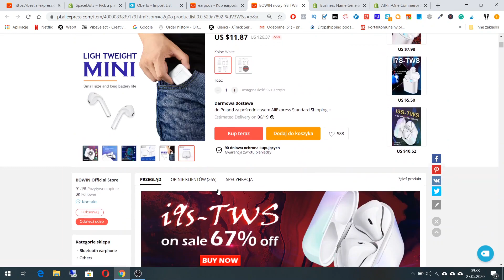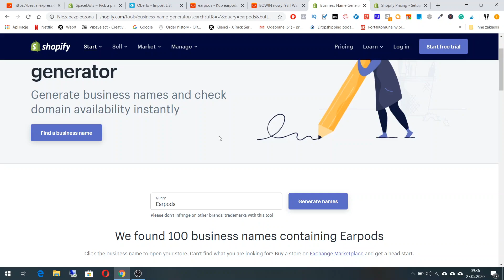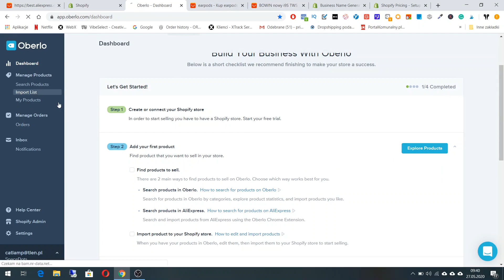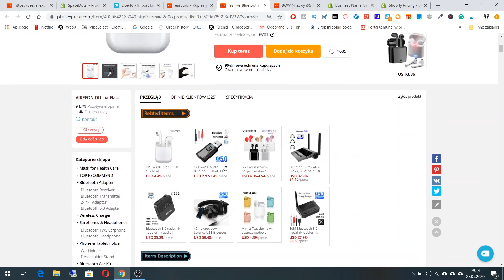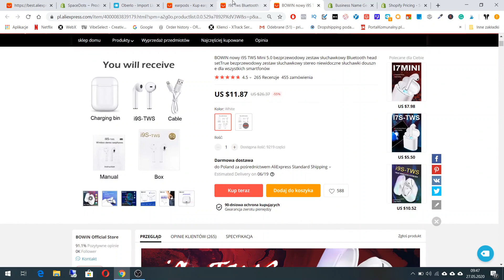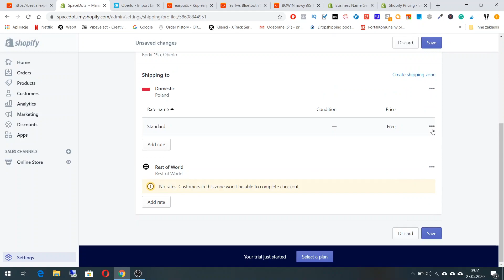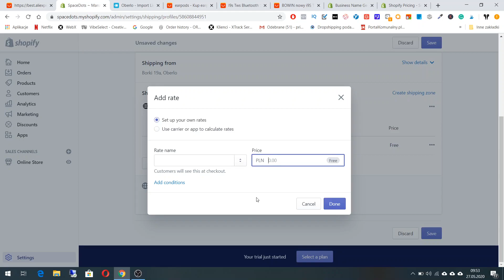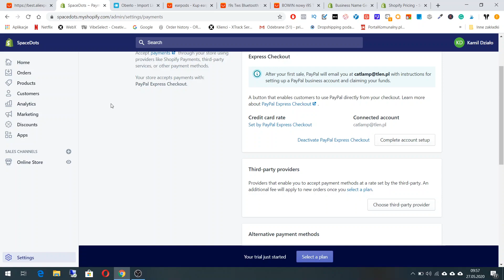Jak dodawać produkty do sklepu internetowego Shopify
Chcesz zacząć dropshipping na Aliexpress ale nie wiesz jak dodać produkt do swojego sklepu internetowego? W tym filmie pokażę ci jak dodać produkt do swojego skepu internetowego, utworzonego na platformie Shopify. Jeśli film Ci się spodobał zostaw subskrypcję, aby być na bieżąco z moimi filmami.

Moją misją jest dzielenie się sposobami które sam wykorzystuje do zarabiania w internecie. Używam do tego takich platform jak Instagram, Youtube, Facebook czy Pinterest. Chcę pomóc Ci zrozumieć, że zarabianie w internecie może być proste.

Informacje na tym kanale YouTube i dostępne zasoby służą wyłącznie do celów edukacyjnych i informacyjnych.